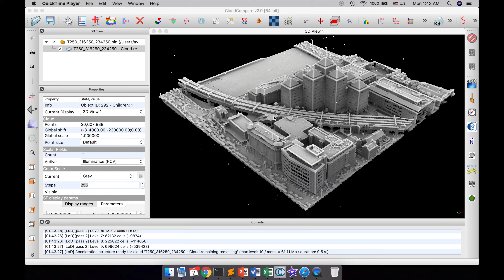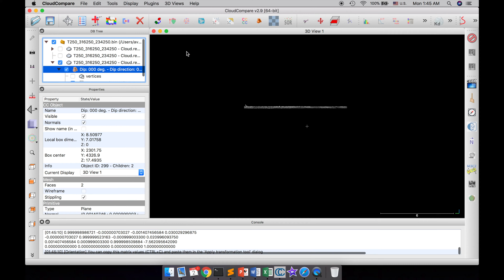Compute point data precision